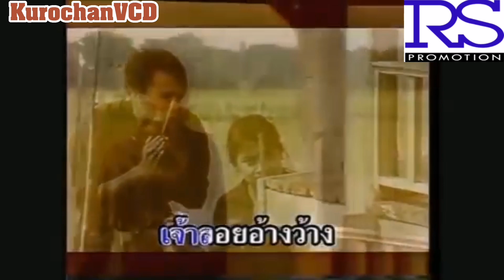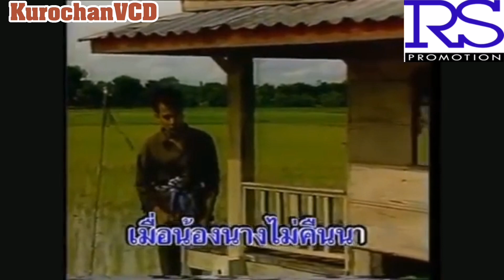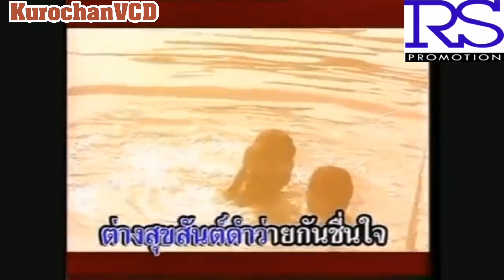วาสนาเจ้าลอย - สันติ ดวงสว่าง (KARAOKE) เปิดเสียงร้อง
คำร้อง/ทำนอง : สถาวร บุรีแสง